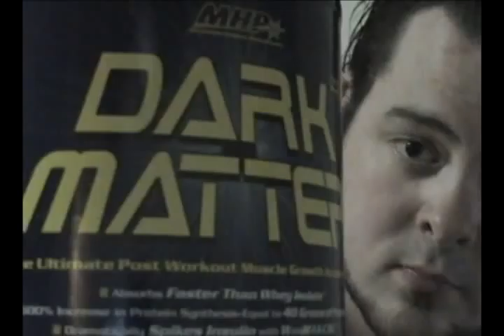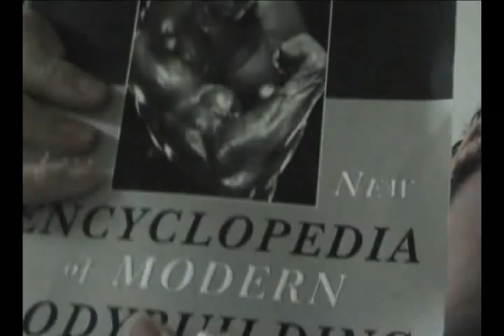Supplements That I Take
This is a spoof video.  See the original video that this is a response to.